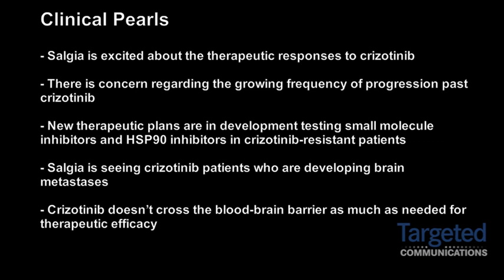Dr. Ravi Salgia on Crizotinib-Resistant Patients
Ravi Salgia, MD, PhD, Professor of Medicine, Pathology and Dermatology, Director, Chest Oncology and Thoracic Oncology Research Program, Vice Chair, Translational Research, Center for Advanced Medicine, The University of Chicago Medicine, discusses crizotinib and its resistance.

While he is excited about the therapeutic responses to crizotinib, he said that there is concern regarding the growing frequency of progression past crizotinib. New therapeutic plans are in development testing small molecule inhibitors and HSP90 inhibitors in crizotinib-resistant patients.